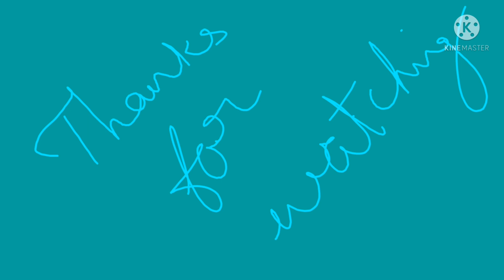എന്താണ് ഒമിക്രോൺ വൈറസ്